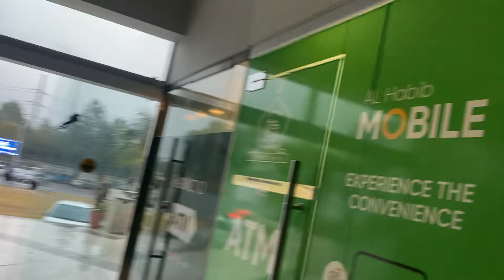Funny Helium Prank At Our University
I hope u all enjoyed this vlog in which we experimented with helium balloon and it was really fun.